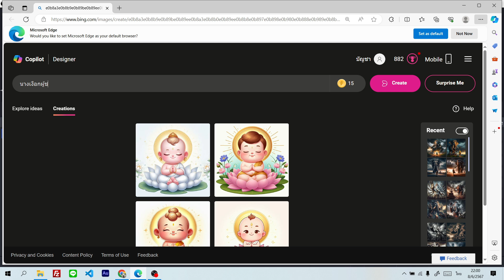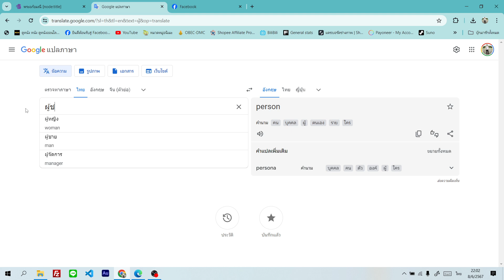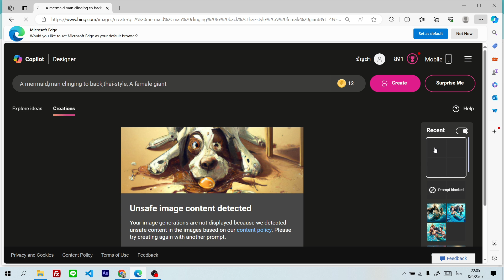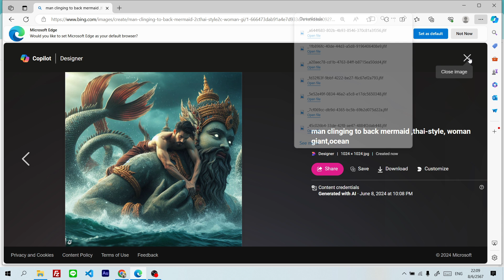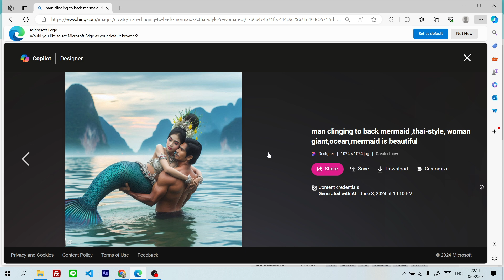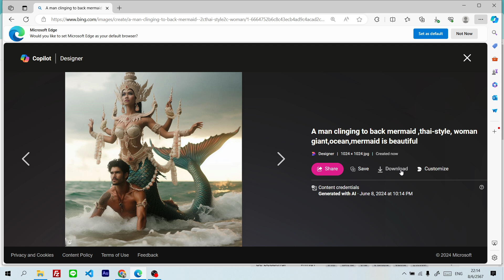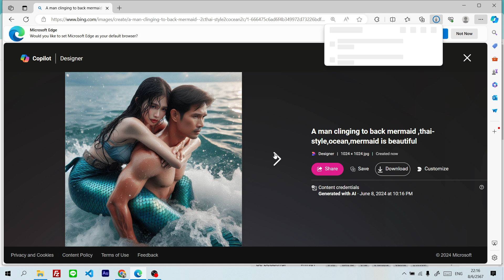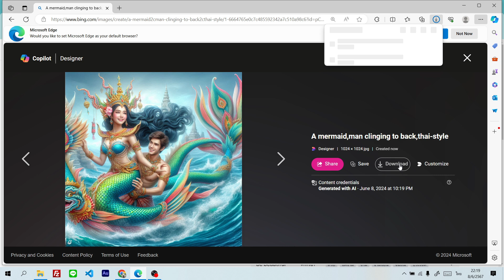สอนสร้างภาพจาก AI ง่ายๆ